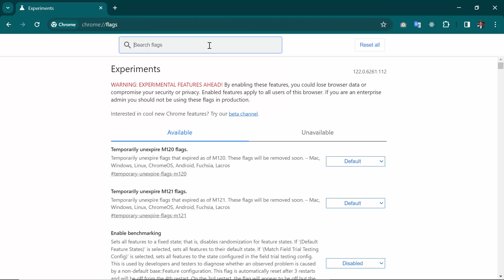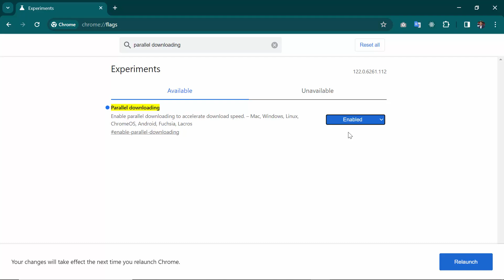How to Increase Download Speed in Chrome Browser | Parallel Downloading Chrome | Learn With Sazzad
Are you tired of waiting ages for downloads to complete in your Google Chrome browser? Say goodbye to sluggish speeds! In this video, we'll walk you through some simple yet effective techniques to boost your download speed and supercharge your browsing experience.

Join us as we uncover the secrets to maximizing download speed in Chrome. Whether you're downloading large files, streaming HD videos, or just browsing the web, these tips will help you make the most out of your Chrome browser.

Discover how to tweak settings, leverage built-in features, and optimize your network connection for lightning-fast downloads. From adjusting Chrome settings to utilizing third-party extensions, we'll cover everything you need to know to accelerate your download speed and save precious time.

Don't let slow download speeds frustrate you any longer! Watch this video now and unlock the full potential of your Chrome browser. Say hello to faster downloads and goodbye to waiting around for files to finish downloading.

Comment LearnWithSazzad if you are reading this.